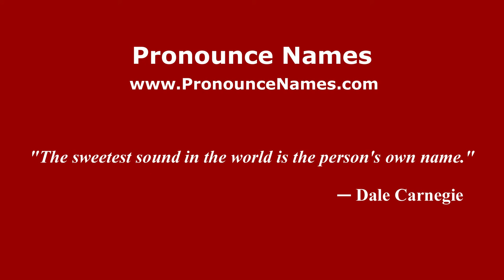How to pronounce San Mango Piemonte (Italian/Italy) - PronounceNames.com